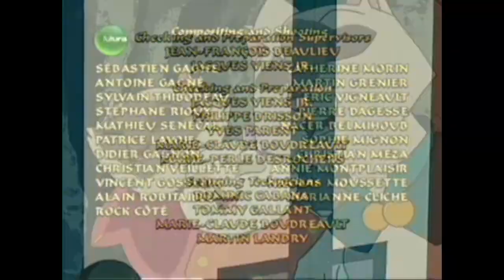Sagwa episode 4 Tung, the Singing Cricket / Sagwa's Lucky Bat